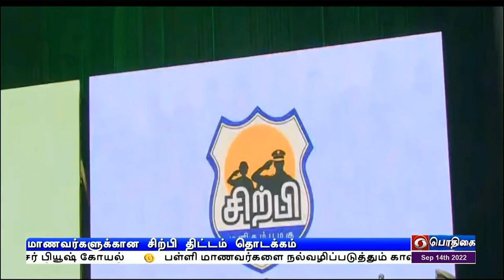மாணவர்களுக்கான சிற்பி திட்டம் தொடக்கம்PodhigaiTamilNews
பள்ளி மாணவர்களை நல்வழிப்படுத்தும் காவல்துறையின் சிற்பி திட்டத்தை தொடங்கி வைத்தார் முதலமைச்சர் மு  க ஸ்டாலின்.